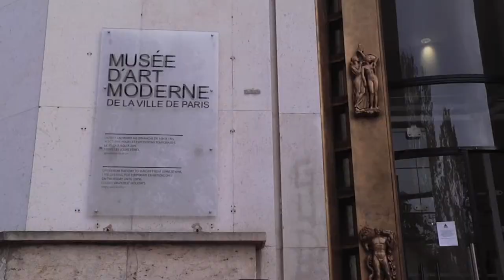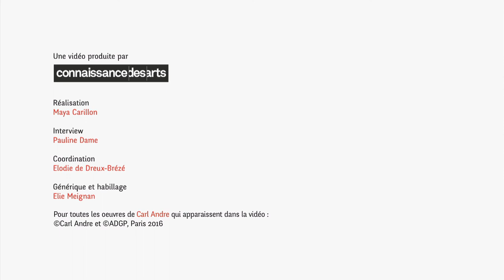Carl Andre au Musée d'art moderne de la ville de Paris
"Connaissance des Arts" s’associe à La Société Générale pour présenter dans la web-série « Flash expo », les plus grandes expositions d’art contemporain du moment. La rencontre avec le commissaire de l’exposition ou de l’artiste exposé, permet de mieux comprendre le propos de l’exposition.

Réalisation : Maya Carillon, interview : Pauline Dame, coordination : Élodie de Dreux-Brézé